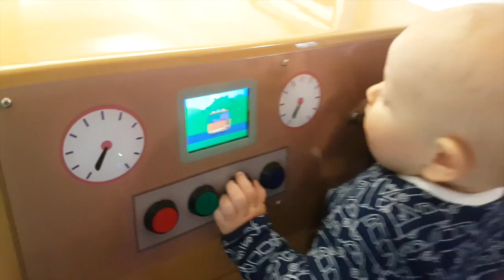PEPPA PIG Camper & Van |Fun Outdoor Playground for kids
PEPPA PIG Camper & Van | Baby Josh having fun